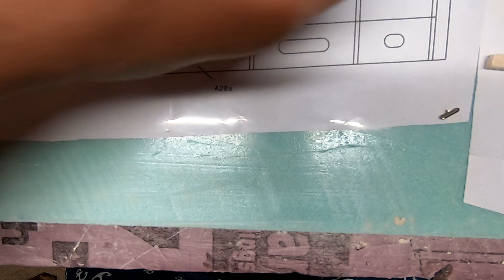Fresh F3-RES 2M Glider - Building the Rudder and Elevator, Pt2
In this video I assemble the rudder and elevator for the Fresh F3-RES 2M Competition Glider and go over the electronics I'll be using. The Fresh is a 2 meter sailplane designed for the RES or Rudder, Elevator, Spoiler spec. I bought it to compete in 2 meter TD (Thermal Duration) events. It is a highly regarded F3-RES model that flies excellently and builds comparatively quickly. The big benefits of this model are its carbon tubular spars and carbon tailboom for lighter weight, and lower fuselage drag. The Fresh combines a very good glide angle with excellent thermal performance and good-natured handling. It costs $175.56 and is sold through HyperFlight (link below).

The RES competition spec is designed to keep the gliders in this class inexpensive and attractive to both beginners and experienced pilots. The kits must be mostly wood construction and controls are limited to rudder, elevator, and spoilers. This means that the planes can be flown without the need for an advanced programmable radio. The RES class is very popular in Europe and hopefully, it will catch on in the US as well.